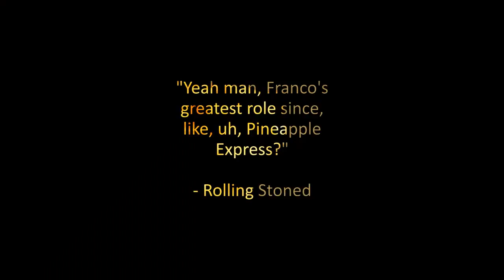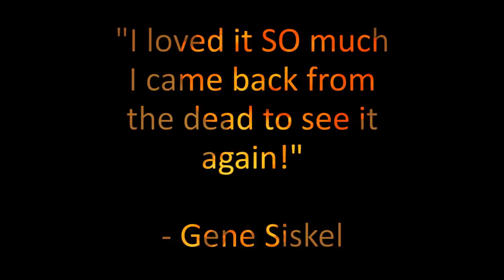127 Hours II: The Quickening Of Aron's Hand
This is a collaboration between Yeah I Went There Productions & Comfit Productions (Or rather me, Ron Lewis) for Trailer Wars XIX: Straight to DVD Sequels.

Starring:
Benjamin Barton as Aron
Jeremy McCarthy as Ash
Leslie Buell as Kristy
Alesandra Geddert as Megan
Michelle Hammell as the voice of Megan

Written by:
Jim Mahoney, Michelle Hammell, & Benjamin Barton

Directed by:
Jim Mahoney

Director of Photography/SFX:
Ron Lewis

Editing:
Ron Lewis, with the generous assistance of Kes Simpson

Special Thanks To:
Domenic Barbero
Langley West
Ivan Owen
Michael Hammell
Jackie Kersten
John Sodt
Brent Shetler
Sue Mattson
Michael Gonzales
Alex Hennig
Delmar Wurzauf
Cody Dandliker
Chris Hazenberg
Chris Patton
Nick Bostrom
All Cast and Crew
And of course, Trailer Wars